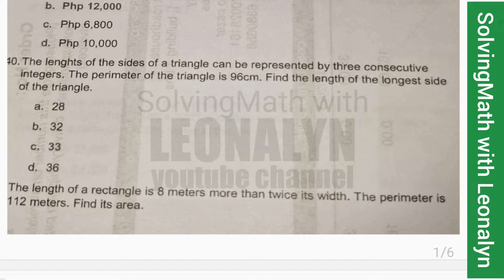Length of a rectangle is 8 meters more than twice its width. Perimeter is 112 meters. Find its area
The length of a rectangle is 8 meters more than twice its width. The perimeter is 112 meters. Find its area.
a. 16m
b. 24m
c. 28m²
d. 640m²
e. 560m²